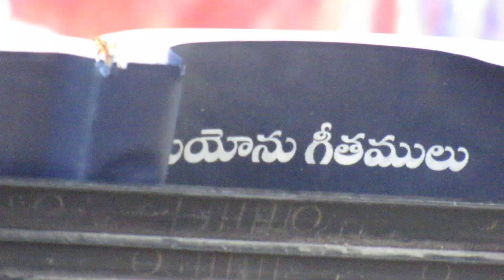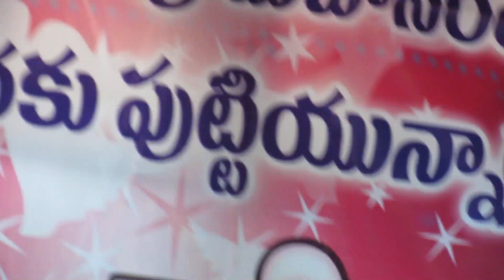UDAYINCHE DIVYA RAKSHAKUDU by Bro Emmanuel Jayaraj, Vijayawada